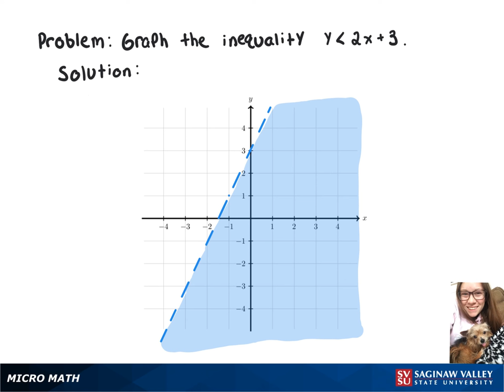Inequality: Graph the inequality y ‹ 2x + 3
Megan from SVSU Micro Math helps you graph the solution to a linear inequality with two variables.

Problem: Graph the inequality y ‹ 2x + 3